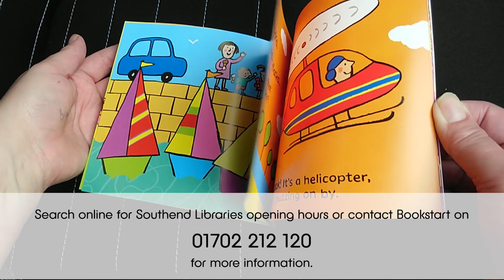National Bookstart Week 2019 (Pyjamarama): Bedtime Stories - No Place Like Home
David joins us from Belfairs Woods to share the story of Mole's adventures with his Friends in this Southend Story!

We are delighted to be celebrating National Bookstart Week (Pyjamarama) this week in collaboration with Southend Bookstart.